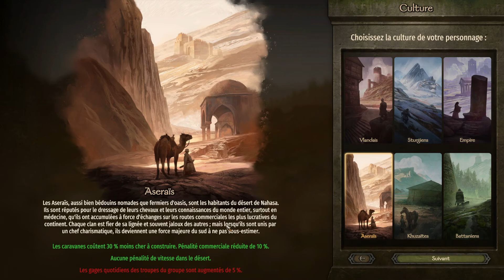Episode 0: création d'une légende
N'hésitez pas à proposer des amélioration dans les commentaires.
Et à nous rejoindre sur les différents réseaux et sur les streams!!!